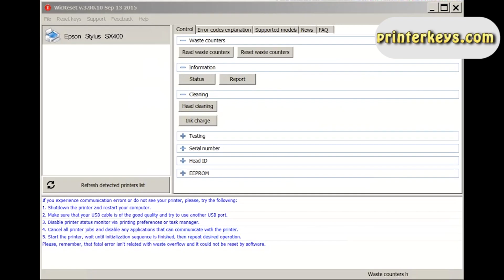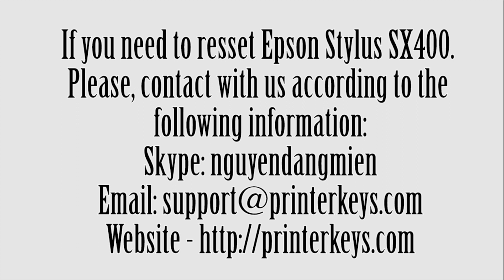Reset Epson Stylus SX400 Waste Ink Pad Counter